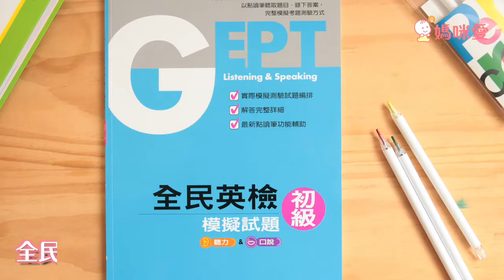世一文化 主題式圖解彩色兒童英漢字典｜媽咪愛MamiLove開箱實測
時下最夯中英日點讀字典【世一文化 主題式圖解彩色兒童英漢字典】從3歲到爺爺奶奶都可學，CP值非常高！全書都可以點、可以學，孩子不再死記硬背，常常點、常常聽輕鬆學就會囉～全書收錄超過3500個常用單字，涵蓋教育部公布國中小必學單字。以54個主題式分類搭配跨頁情境，小朋友還可延伸學習音標、變化形、例句。附全民英檢初級模擬試題、電子辭典卡、計算機卡、錄音貼紙，學習全方位升級！